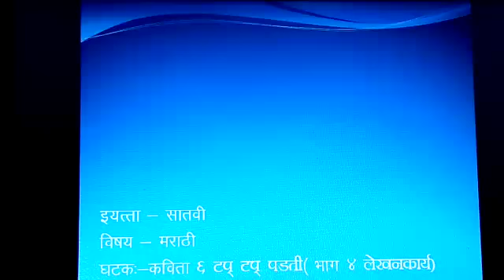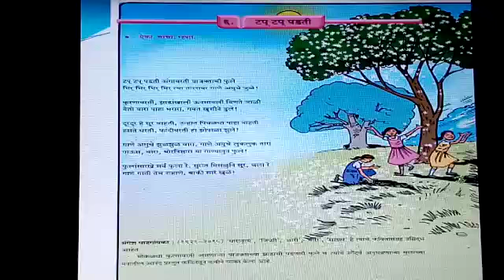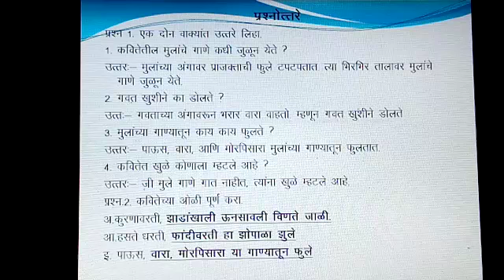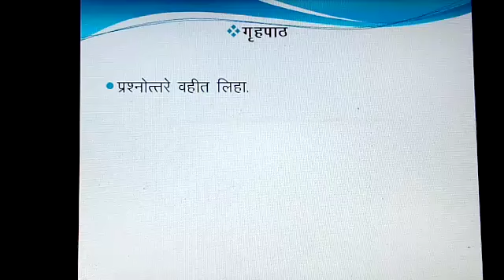Std VII Marathi कविता ६ टपटप पडती (भाग ४)